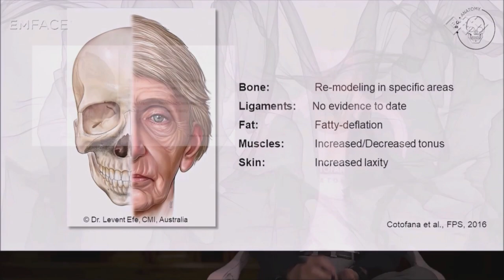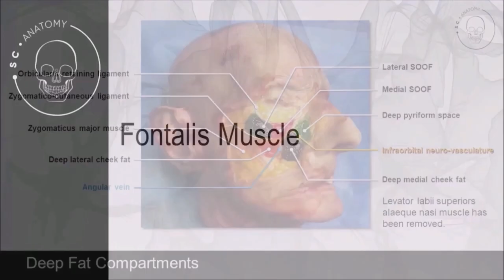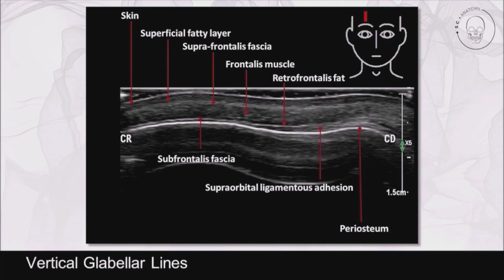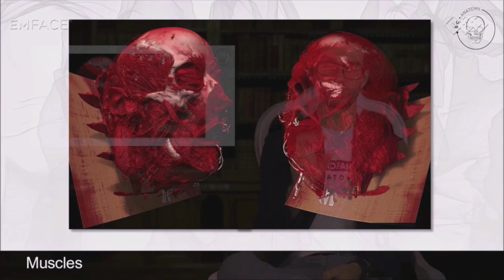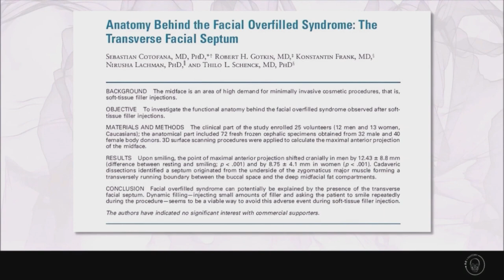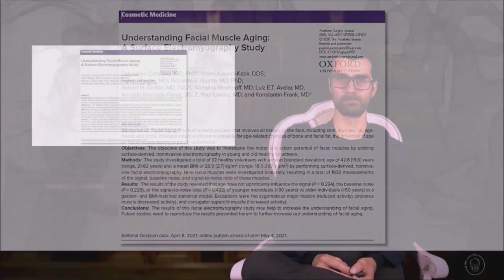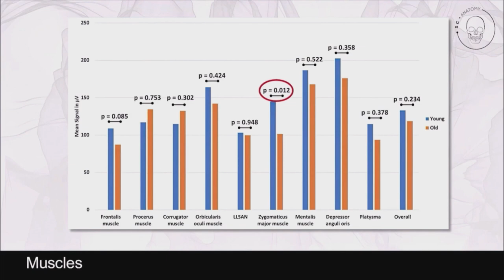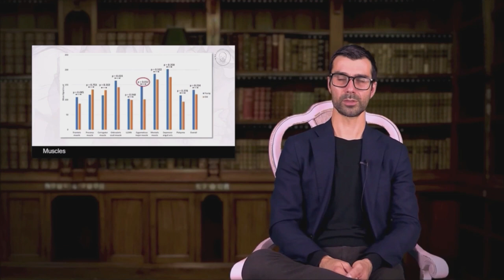Анатомическое обоснование необходимости существования аппарата EMFACE.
Конференция, посвященная Первой в России неинвазивной процедуре лифтинга лица.

EMFACE – лицо будущих технологий!

🔹Доклад на тему: Анатомическое обоснование необходимости существования аппарата EMFACE.

🔹Спикер: Профессор Себастьян Котофана.
Всемирно известный специалист по анатомии, профессор анатомии колледжа клиники Мэйо, США.